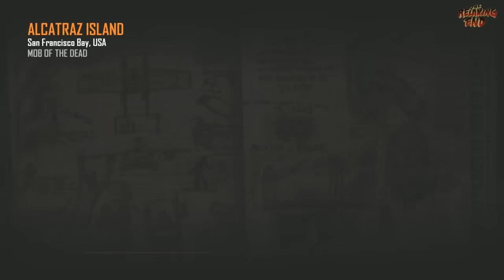Call of Duty Black Ops 2 Zombies MOB OF THE DEAD EASTER EGG Pop Goes the Weasel Ending Gameplay